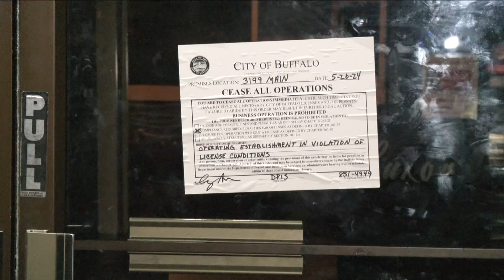Deadly shooting at Luxor Steak & Lobster restaurant in Buffalo